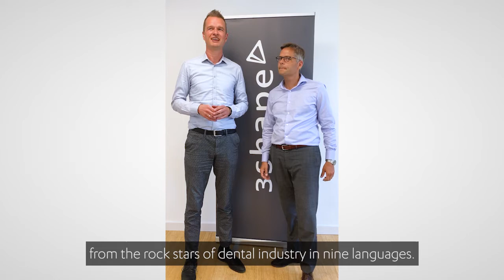Rune Fisker and Lars Lund invite you to attend the 3Shape 24H Global Symposium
3Shape’s Rune Fisker and Lars Lund invite you to attend the 3Shape 24H Global Symposium - a unique 24-hour learning marathon for dental professionals on June 19. Includes:30 back-to-back webinars from leading experts, 9 languages! CE credits.